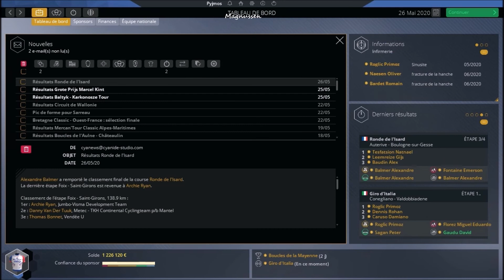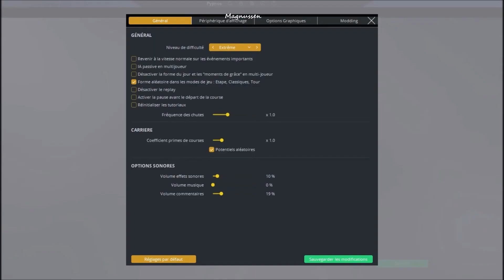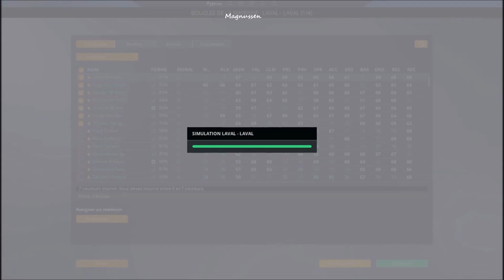Pro Cycling Manager 2020: Saison1:Ep31: Giro d'Italia [6/7]Enchainement en altitude avant l'heure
Nouvel épisode de la série!
Après sa première victoire sur les routes italiennes, Gaudu peut encore rêver d'un podium ici sur le Giro au vu de sa prestation en montage sur cette 15e étape, il a tout légitimité de postuler sur cette place au podium voir plus